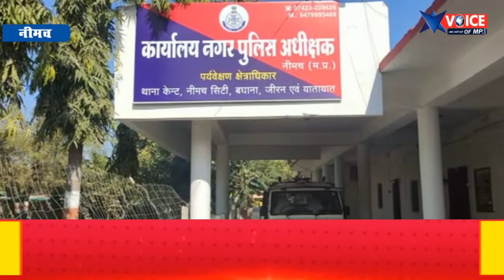थानों में पड़े वाहनों की नीलामी नहीं होने से लाखों रुपए के वाहन थाने में हो रहे है बर्बाद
नीमच जिले के हो रहे हैं। चोरी सहित विभिन्न मामलों में जब्त दो पहिया तथा चार पहिया वाहन लंबे समय से जिले के सभी थानों में जंग खा रहे हैं। वाहनों की नीलामी नहीं हो रही है। जानकारी के अनुसार पिछले कई वर्षों से थाने में वाहनों की नीलामी नहीं हुई है। जबकि इस दौरान विभिन्न मामलों में पुलिस द्वारा सैकड़ों वाहन जब्त किए गये हैं। शहर के कोतवाली थाने में पुलिस द्वारा जब्त किए गये वाहनों से थाना परिसर का एक बड़ा हिस्सा भी घिर चुका है। सूत्रों की मानें तो जब्त वाहनों की नीलामी कोर्ट के निर्देश पर होती है। लेकिन, अधिक समय से वाहनों की नीलामी नहीं होने से पुलिस की कार्यशैली पर भी सवाल खड़े हो रहे हैं। इसमें कई ऐसे वाहन भी हैं जो दुर्घटना तथा छोटे मोटे कारणों से जब्त हैं। कानूनी प्रक्रिया के कारण वैसे वाहन भी चोरी तथा अन्य बड़े अपराधों में जब्त बाइक जंग की भेट चढ़ चुके है।

नीमच से दीपक खताबिया की रिपोर्ट